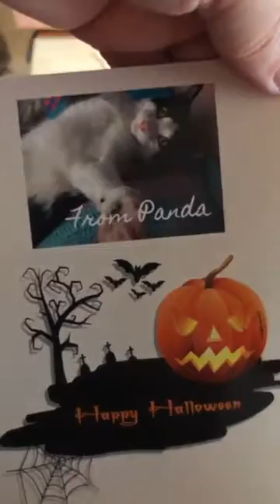ZephyB gets a Halloween surprise